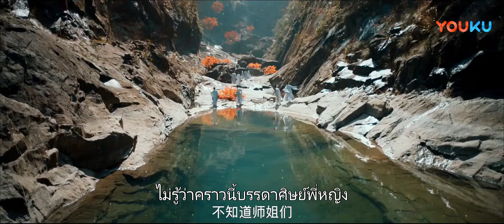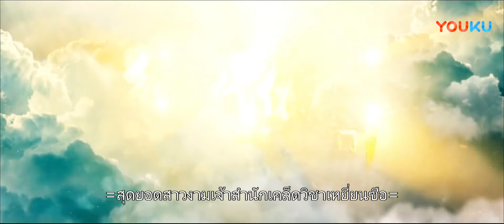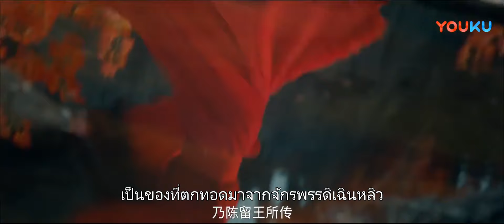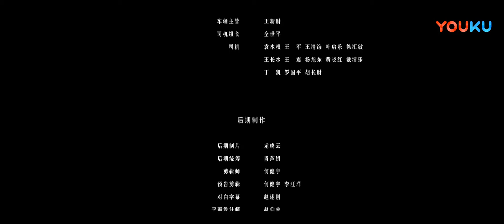หนังซับไทย🎞สุดยอดสาวงามเจ้าสำนักเคล็ดวิชาเหยี่ยนซือ | หนังจีน/ย้อนยุค/กำลังภายใน | YOUKU ภาพยนตร์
หนังซับไทย🎞สุดยอดสาวงามเจ้าสำนักเคล็ดวิชาเหยี่ยนซือ Unparalleled Yanshi: Gracious Master of Emei | หนังจีน/ย้อนยุค/กำลังภายใน | YOUKU ภาพยนตร์
เรื่องย่อ : เมื่อสำนักกระบี่เอร์เหมยต้องเผชิญกับภัยพิบัติลึกลับ ทำให้ตำแหน่งหัวหน้าเจ้าสำนักว่างลง การแก่งแย่งชิงดีเพื่อให้ได้ขึ้นเป็นเจ้าสำนักคนใหม่ของศิตย์เอกทั้งหลายจึงเริ่มขึ้น สุดท้ายสาวงามคนใดจะได้ตำแหน่งเจ้าสำนักไปครอบครอง

★ประเภท: ย้อนยุค/กำลังภายใน/แอ็กชัน
★ผู้กำกับ: กวนเสี่ยวเจี๋ย
★นักแสดง: เวินจัว / จินหลงเหม่ย / จินหนิง / หลี่เจินอัน / หว่านเอ๋อร์ / หยางหยุนหราน / เจียงตี๋ / ซวี่เสี่ยวฉิน / จ้าวจิงเพ่ย / เจิ้งจินหวี่

00:00 เว็บไซต์ YOUKU เวอร์ชั่น International ใช้งานได้แล้ววันนี้
02:00 ดาวน์โหลดแอป YOUKU International เพื่อรับชมสิ่งที่น่าสนใจได้ก่อนใคร